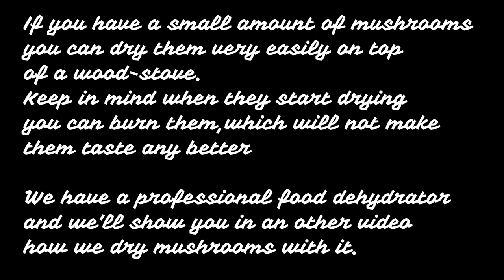Foraging in the woods we found beautiful gourmet mushroom 🍄🍄 : King bolete, cepe, penny bun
We went mushroom picking and  returned with several kilos of  edible 'boletus edulis' which we've dried slowly above the wood stove.